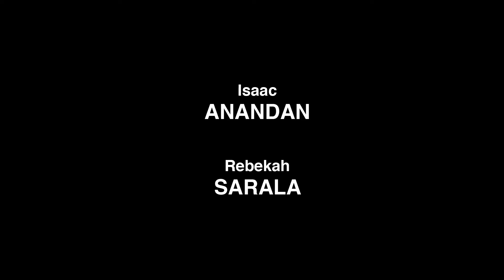யாக்கோபு மற்றும் ஏசா - சீசன் 1 அத்தியாயம் 3 - முழு அத்தியாயம் (அதிகாரப்பூர்வ உயர்துல்லியப் பதிப்பு)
கிறிஸ், ஜாய் இருவரும் ஜேக்கப், ஏசா ஆகியோரைப் பற்றி அறிந்து, மன்னிக்கும் குணம் பற்றி மேலும் அறிந்து கொள்கிறார்கள்.